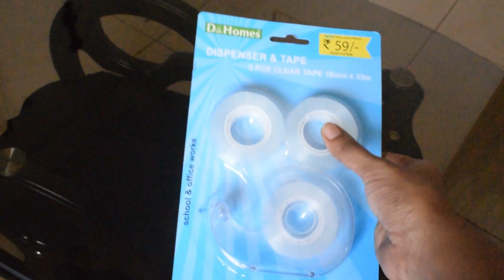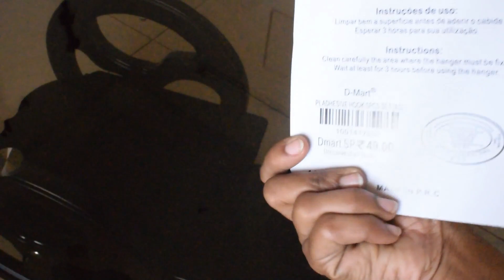Dmart First shopping Haul Tamil Part 1 | What i purchase from Dmart | Dmart Stationaries & clothing